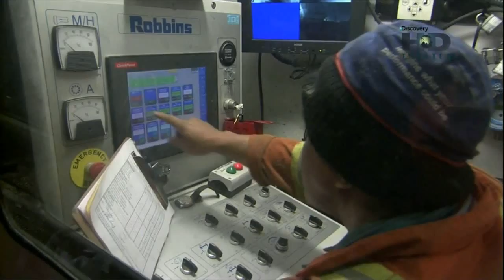Transposição do Rio São Francisco x Túnel de Vancouver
Parte 1 - Túnel de Vancouver Canadá PT-BR Legend
Contruindo o Futuro: A Busca Pela Agua
Building a Future: The Quest for Water